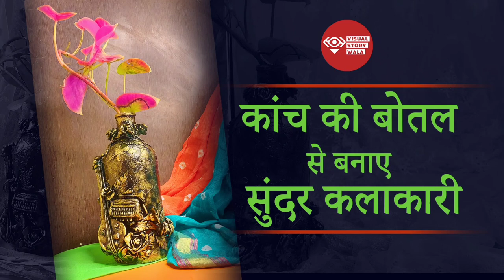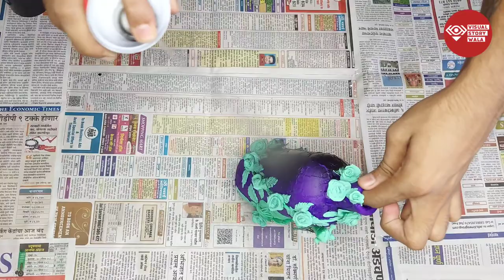कांच की बोतल से बनाए सुंदर कलाकारी। How to make DIY Beautiful Bottale Art (Musical Art)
In this video we are teaching you the best musical Bottale art decorative diy from West from which you can decorate nice house.

     * Use Material *

~ Kite Paper
~ Fevicol
~ Clay
~ Spunj

~ Fabric Acrylic Colours :
• Golden
• Spray black Colour

~ Flat Paint Brush
~ Small Round Paint Brush